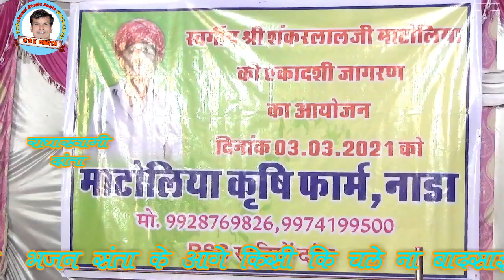प्रोग्राम नाडा चारणवास गायक विशाल सिंह धोद 9828683377 BY गुरु केआगे किसी की चलेना बादशाही RSS DANTA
प्रोग्राम नाडा चारणवास   गायक विशाल सिंह धोद  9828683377 BY  गुरु के आगे किसी की चले ना  बादशाही  RSS DANTA प्रोग्राम नाडा चारणवास स्व -श्री शंकरलाल माटोलिया  का जागरण गायक विशाल सिंह धोद RSS DANTA